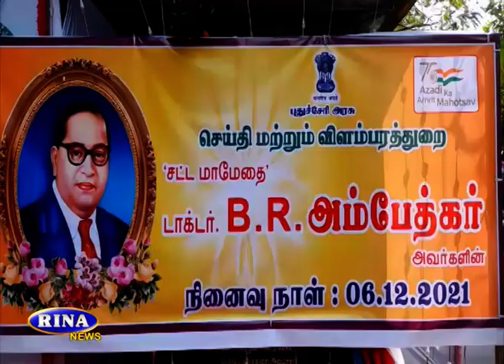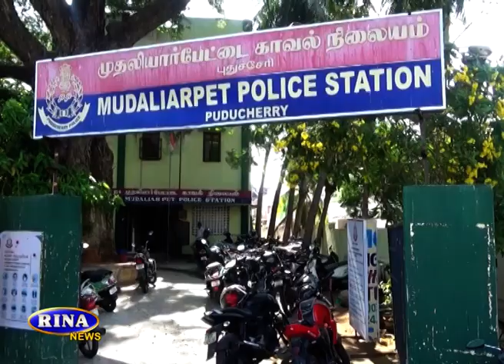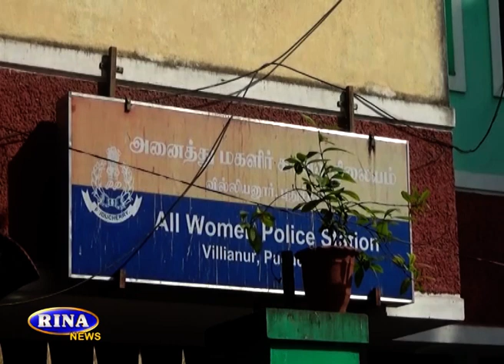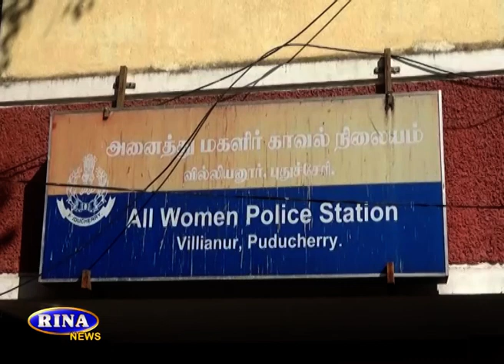RINA NEWS TODAY 06 12 2021